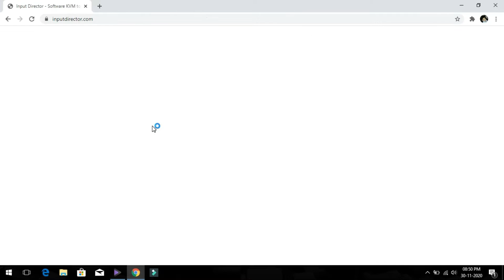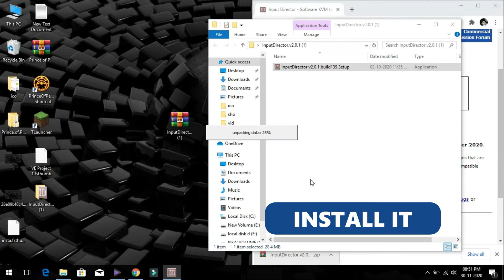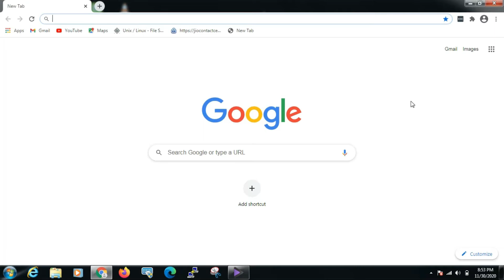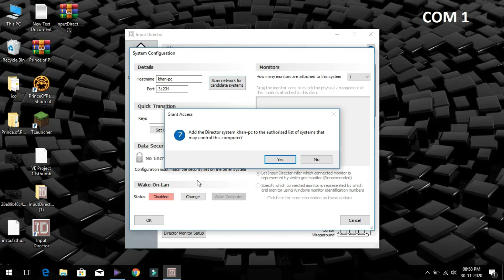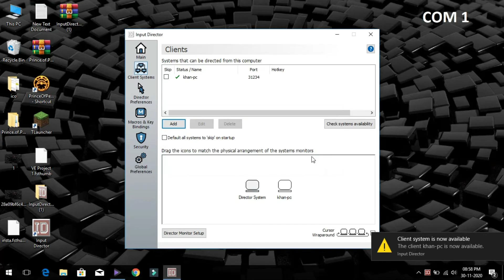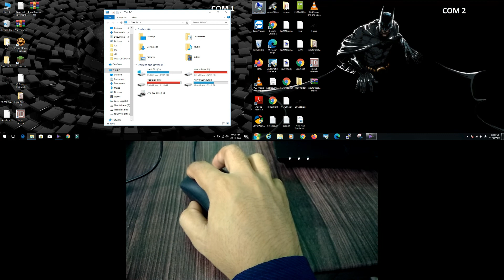how to use one mouse with two screens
use one mouse with two screens

IN THIS VIDEO WE ARE GOING TO SHOW YOU HOW TO OPERATE MULTIPLE LAPTOPS OR COMPUTERS (PC) WITH A SINGLE WIRED OR WIRELESS MOUSE.
IN A SAME WAY YOU CAN EVEN OPERATE TWO SYSTEMS WITH A SINGLE KEYBOARD.
NOTE: HERE BOTH THE PCs SHOULD BE WITHIN THE SAME NETWORK.